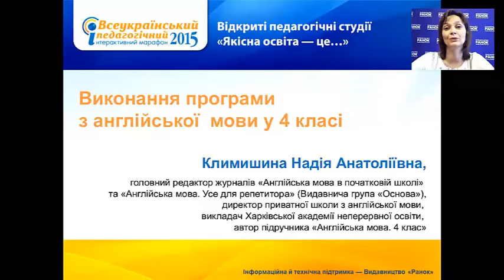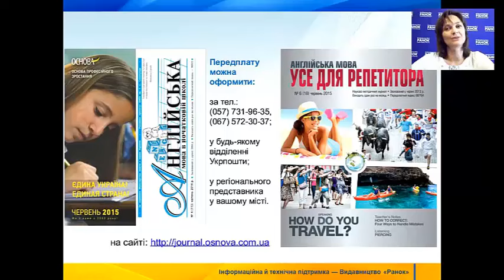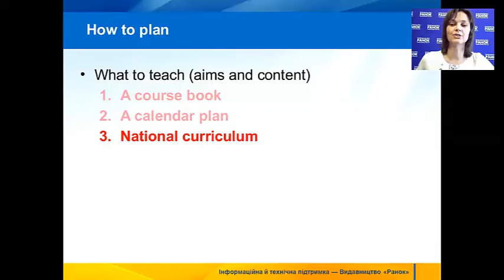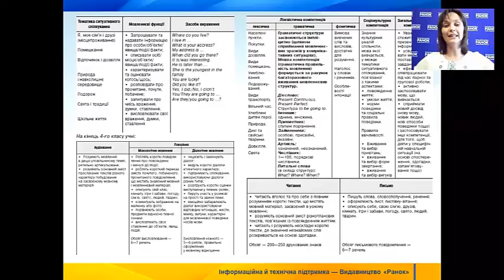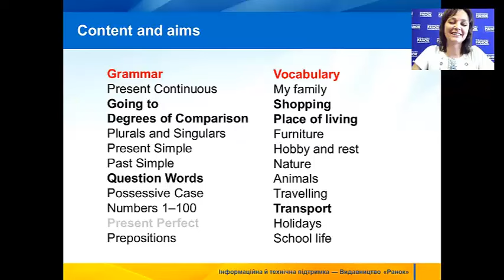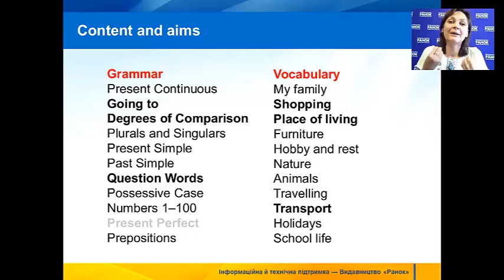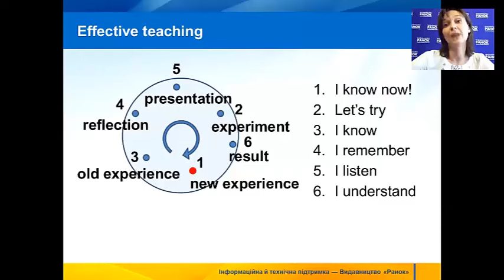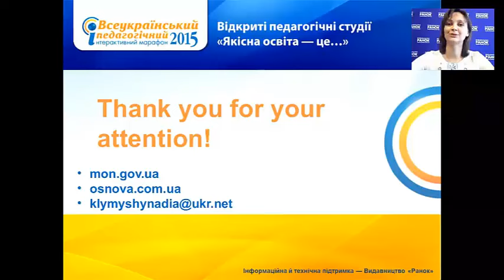Виконання програми з англійської мови у 4 класі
Всеукраїнський педагогічний інтерактивний марафон

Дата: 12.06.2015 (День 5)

Тема: Сучасна методика викладання англійської мови у початковій школі

Спікер: Климишина Надія Анатоліївна, головний редактор журналів «Англійська мова в початковій школі» та «Англійська мова. Усе для репетитора» (Видавнича група «Основа»), директор приватної школи з англійської мови, викладач Харківської академії неперервної освіти, автор підручника — переможця Всеукраїнського конкурсу